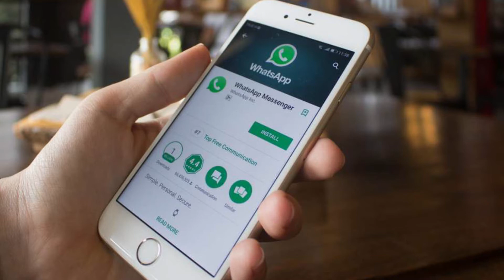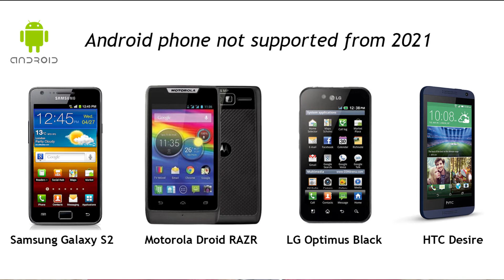2021 മുതൽ ഈ പറയുന്ന ഫോണുകളിൽ വാട്സാപ്പ് പ്രവർത്തിക്കില്ല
2020 അവസാനത്തോടെ കൂടുതല്‍ ഫോണുകളില്‍ വാട്ട്സ്ആപ്പ് പ്രവര്‍ത്തനം അവസാനിപ്പിക്കും. ഫീച്ചറുകളും സുരക്ഷയും മെച്ചപ്പെടുത്താന്‍ നിരന്തരമായി വാട്സ്ആപ്പ് അപ്ഡേറ്റ് ചെയ്യാറുണ്ട്. അതിന്റെ ഭാഗമായി കാലക്രമേണ ചില ഉപയോക്താക്കളുടെ ഫോണുകളില്‍ ആപ്പ് പ്രവര്‍ത്തിക്കാതെ വരും. ഫോണിലെ കാലഹരണപ്പെട്ട സോഫ്‌റ്റ്വെയറോ ഹാര്‍ഡ്‌വെയറോ മൂലമാണ് ഇത് സംഭവിക്കുന്നത്. വാട്‌സ്ആപ്പിലെ ഏറ്റവും പുതിയ ഫീച്ചറുകള്‍ പ്രവര്‍ത്തിപ്പിക്കാന്‍ ചില സ്മാര്‍ട്ട്‌ഫോണുകളില്‍ ആവശ്യമായ സോഫ്റ്റ്വെയര്‍/ഹാര്‍ഡ്‌വെയര്‍  വേണമെന്ന് ആപ്പ്  ആവആവശ്യപ്പെടാറുണ്ട്. ഇക്കാരണത്താൽ ചില ഫോണുകളെ സേവന പരിധിയിൽ നിന്ന് വാട്സാപ്പ് ഒഴിവാക്കാറുണ്ട്.